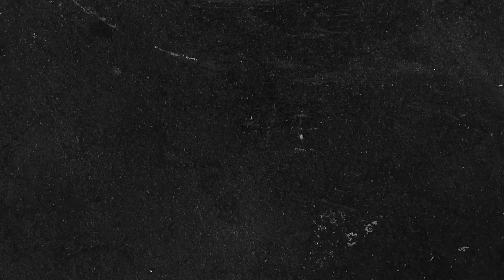6 ESSENTIAL Exercises for Men in 2023 | Do MORE of THESE!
These are 6 of the BEST exercises for men in 2023! Are you doing these?

Are you looking for the essential exercises to do more of in 2023? Look no further! In this video, we'll cover 6 of the best exercises to do in 2023 that you can easily add to your workout routine. No matter your fitness goals, these exercises will benefit your health, how good your body moves and feels, and your performance.

These are some of the best exercises for men over 40. We'll go over the strict push-up, full range of motion squat, standing dumbbell shoulder press, bent over row, kettlebell swing, and walking outside. With the suggested reps and sets for each exercise, this video will help you on your fitness journey, whether you want to build muscle or lose weight. Get ready to improve your health and performance with these essential exercises for 2023!

Quick Timestamps:
(0:00) Intro
(0:47) Strict Push-up
(2:12) Full range of motion squat
(4:28) Standing dumbbell shoulder press
(5:46) Bent over row
(7:07) Kettlebell swing
(8:36) Walking outside
(10:09) Conclusion

Articles, Vids, & Links Referenced in This Video